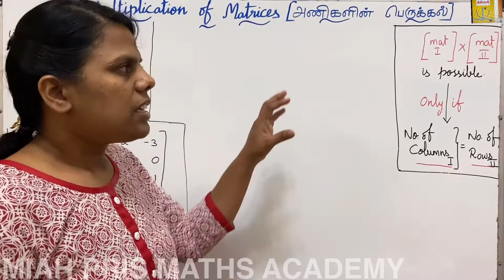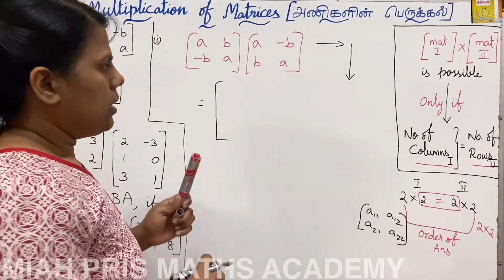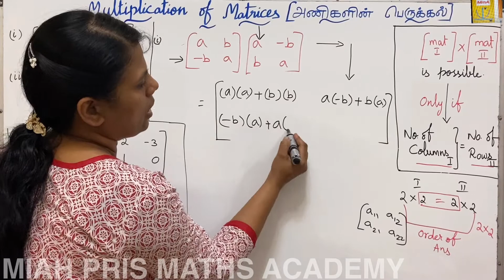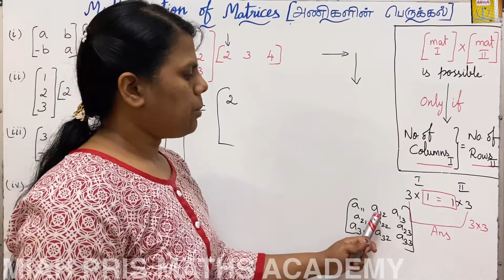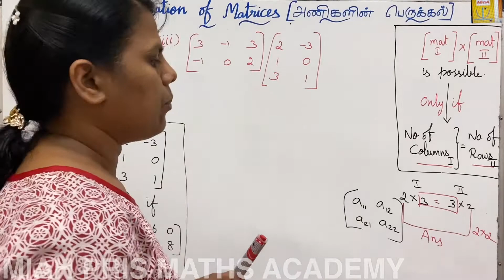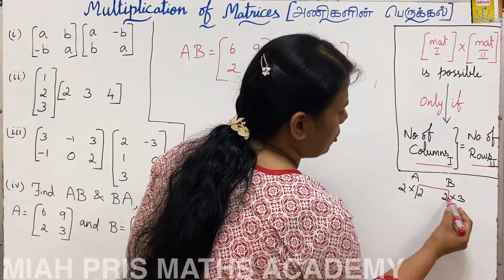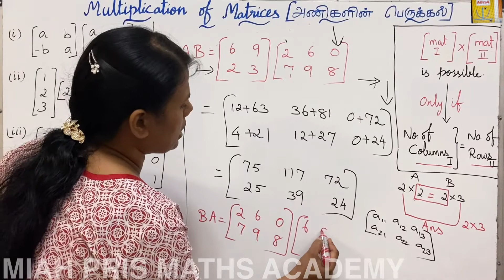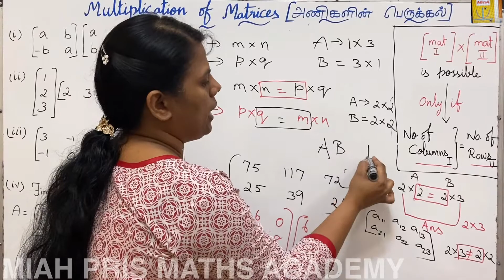MULTIPLICATION OF MATRICES/ அணிகளின் பெருக்கல்/ CLASS12 CBSE(NCERT)/ CLASS10 (TAMILNADU SYLLABUS).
Hello friends, this video explains MULTIPLICATION OF MATRICES (அணிகளின் பெருக்கல்) WITH EXAMPLES.
This is also the syllabus of